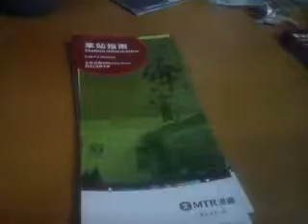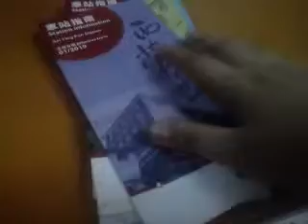放車站指南(2/3份)